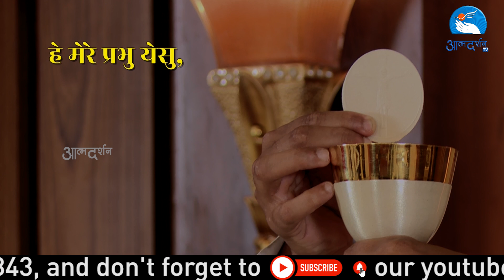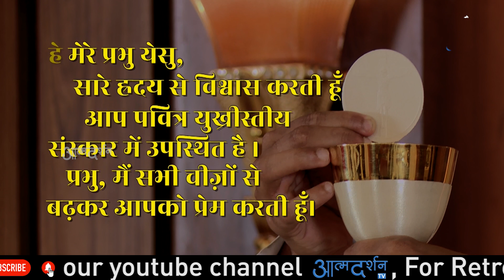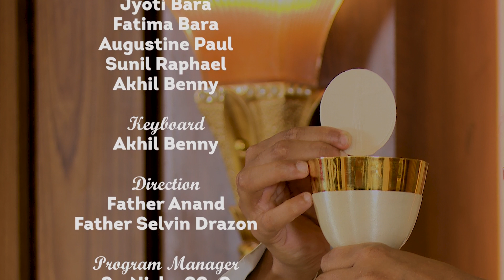25th March Holy Mass || By Father William OFM Cap || Chapel of Graces ||Atmadarshan Studios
25th March Holy Mass || By Father William OFM Cap  || Chapel of Graces ||Atmadarshan Studios||

Main Celebrant Father William OFM Cap

Choir
Jasmine Anthony
Anjana Kullu
Jyoti Bara
Fatima Bara
Sunil Raphael
Augustine Paul
Akhil Benny

KeyBoard
Akhil Benny

  Direction
Father Anand

Camera: Rohit Porpanth
Online Editing: Eljo Johny
Editing: Charles Singoriya
Sound: Nitin Jamra
Graphics: Amol Minj
Broadcasting Executive: Femin Jacob, Gourav Paul, Dev, Charles Singoriya

Online Executive: Kulwant Xaxa